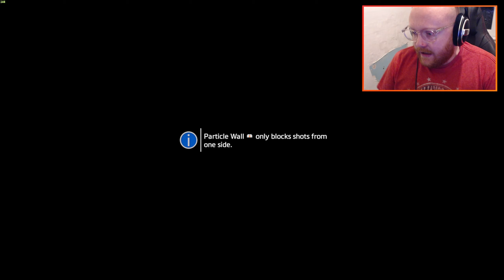TAKING THE FIGHT TO THE SKIES - Let's Play Titanfall 2 - Part 9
Part 9 of my gameplay walkthrough of Titanfall 2. With a fleet of IMC ships, we take the chase to the skies.